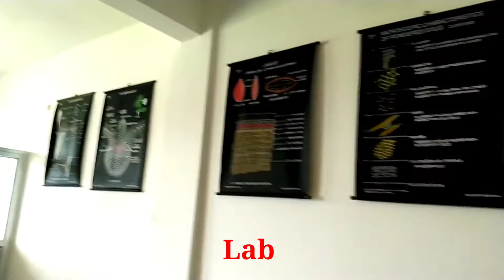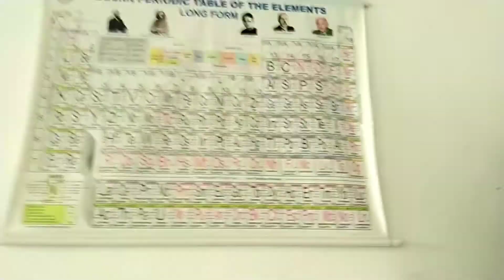RGS College Of Pharmacy Lucknow || B Pharma - D pharma Crouse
RGS College Of Pharmacy Lucknow || RGS COLLEGE OF Pharmacy Lucknow || B Pharma - D pharma Crouse RGS College Of Pharmacy Lucknow || RGS COLLEGE OF Pharmacy Lucknow || B Pharma - D pharma Crouse RGS college of pharmacy